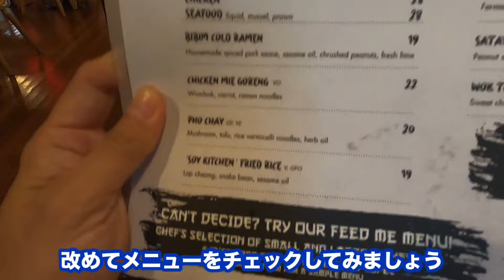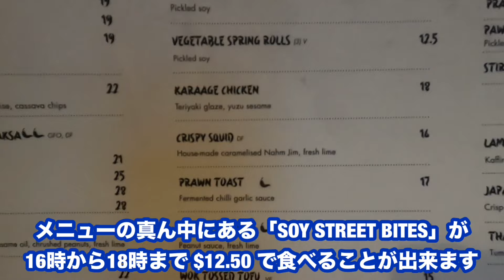【ケアンズグルメ】ハッピーアワーを狙って安くて美味しいディナー！ 「SOY KITCHEN STREET FOOD」 第488ページ AUSTRALIA CAIRNS CHANNEL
今回はケアンズ中心地のリーフホテルカジノ内にあるアジアン料理店「SOY KITCHEN STREET FOOD」をご紹介いたします。

こちらでは毎日16時から18時までハッピーアワーとして「SOY STREET BITES」というメニューが＄12.50になります。

日本はもちろん、タイ、インドネシア、韓国、中国などアジア各国の料理がいっぺんに楽しめるのが面白い！

まるで味のアジア旅行した気分になります。

2024年5月現在、大人1人が＄25以上注文すると子供の料理が無料になるキャンペーンを金曜日と日曜日に開催しています。

いつ終わるかわからないので、必ずお店に確認してくださいね。

「SOY KITCHEN STREET FOOD」
住所：Pullman Reef Hotel Casino, 6 Abbott St. Cairns Australia
営業時間：日～木曜日　16:00ー22:00
　　　　　金～土曜日　11:30ー22:00